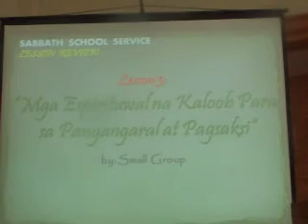April 21 2012 Sabbath School Worship Service by Superintendent Jeanne Tapiculin 4